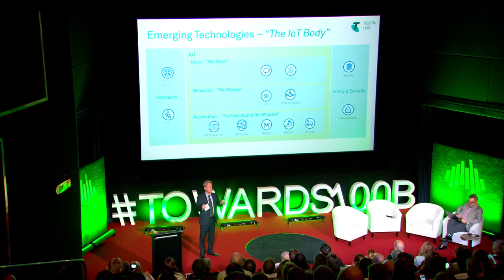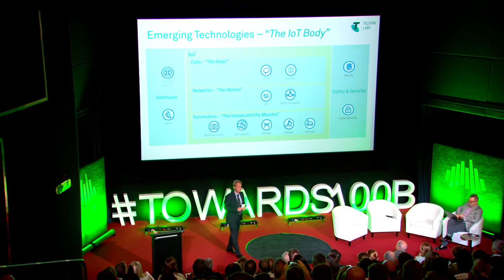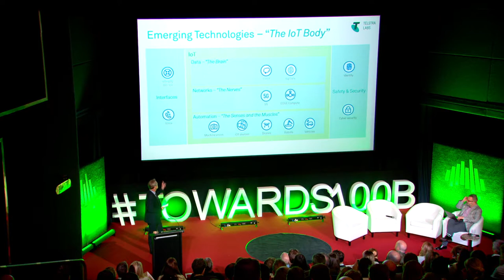2019 Leaders Summit: Håkan Eriksson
Håkan Eriksson, Chief Technology Officer at Telstra, speaks at the 2019 Leaders Summit.